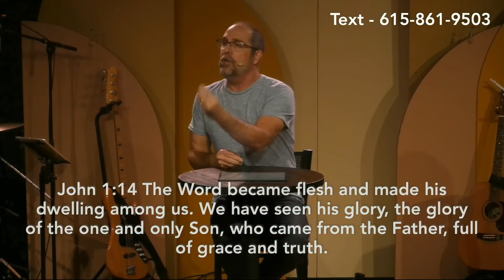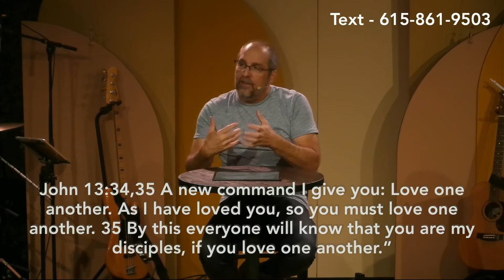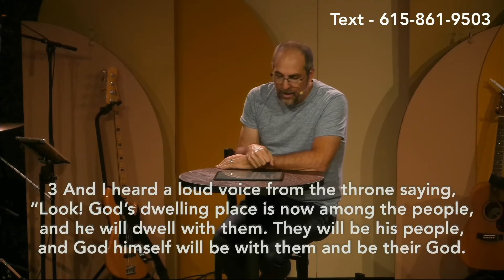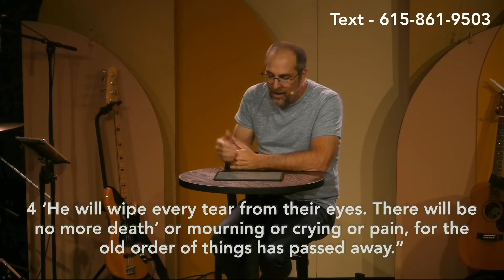Meta Narrative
Pastor Kevin Dixon -